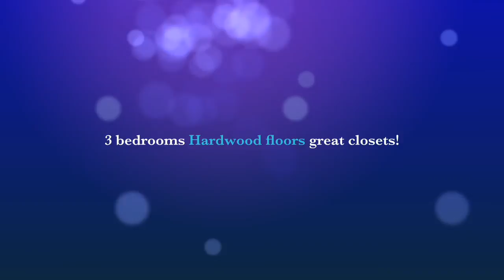601 Central Ave S New Prague